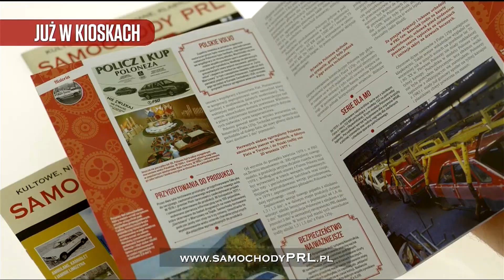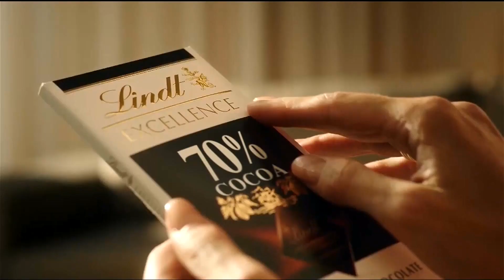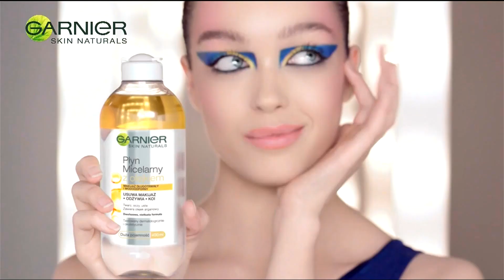TVN HD- Blok reklamowy i zapowiedzi (23.01.2020)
Tym nagraniem rozpoczynamy serię zgrywek z niedawno zakupionego przeze mnie dekodera Pace PVR 500 (UltraBox+)
Nagrywanie: Action!
Montaż:
Grabber: HDMI Video Capture z alledrogo
Łamanie praw autorskich na tym kanale nie jest zamierzone.